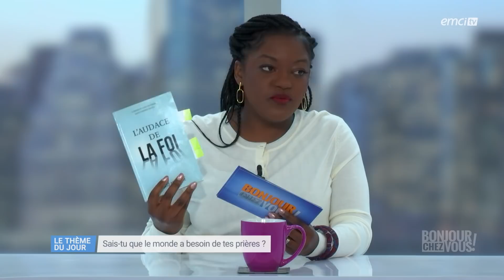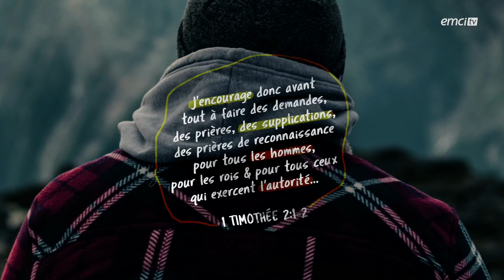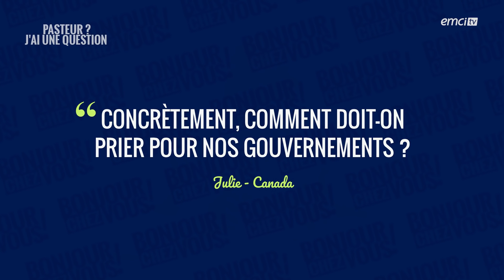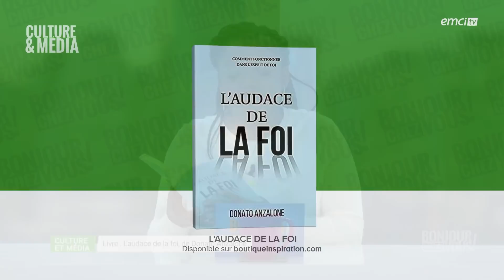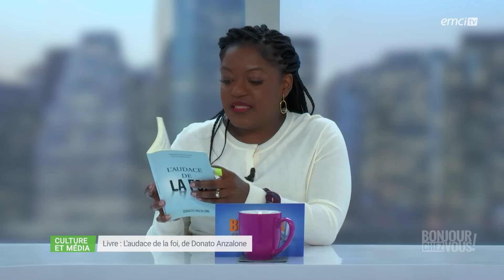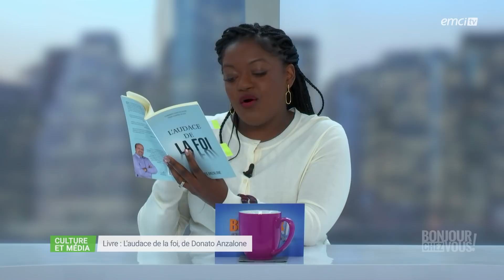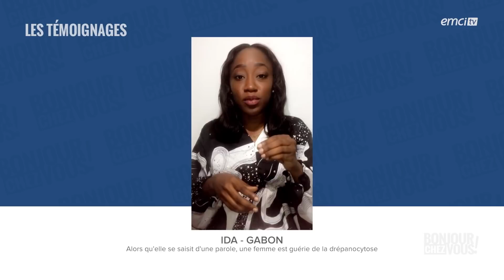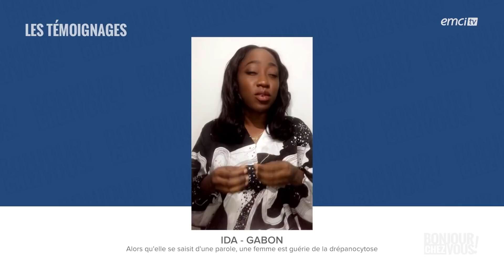Sais-tu que le monde a besoin de tes prières ? - Bonjour chez vous ! - L'équipe emci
Dans cette nouvelle émission, il est rappelé que la prière a de la valeur. Les prières sont d'une importance capitale pour l'église locale, ainsi que pour le gouvernement et le monde. Frank Poulin nous invite à une prière qui amènerait un vent de changement bénéfique au sein du gouvernement de notre pays.

Avec L'équipe emci, Nadine Kabuya